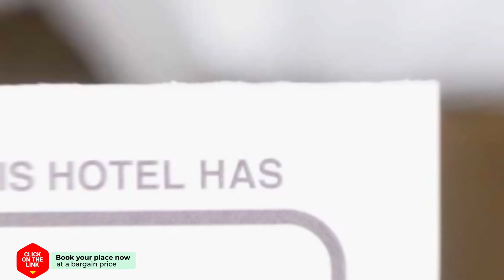Canal Rooms Amsterdam hotel review | Hotels in Amsterdam | Netherlands Hotels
Canal Rooms Amsterdam hotel video review. Hotels in Amsterdam, european 3 stars hotels.